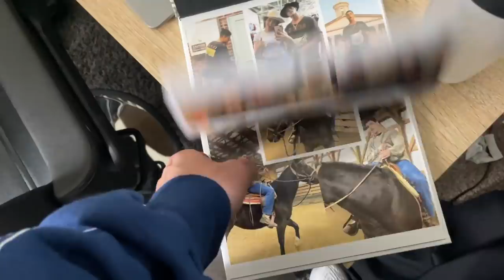THIS CAUGHT ON FIRE!!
In todays video, brooke does some cooking, grey does some bad acting and JT is sus once again lol. I always take you through my workout routine! Oh yeah, and my brother in law almost burnt down the house hahaha.

Everyone's Instagrams:
JT Weber: @jt_weber
Parker Belt: @pbelt